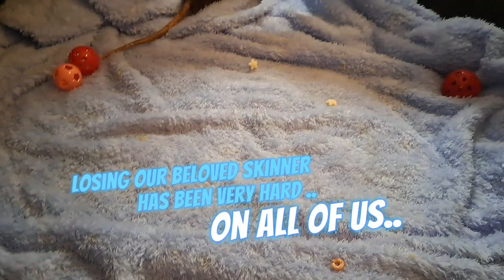Camping RAT Style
Our Rats Mr. HoneyBun and Ziggy got a new tent and they are going camping!! Join them for this adventure as they each explore their new tent and have a ton of fun playing in it!! Our boys are extremely silly and super handsome!! See for yourself!!